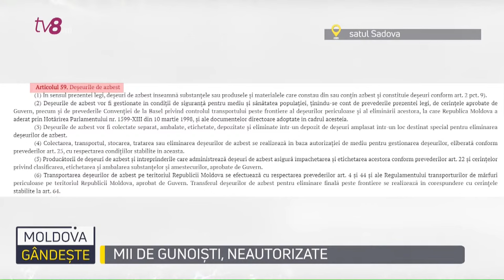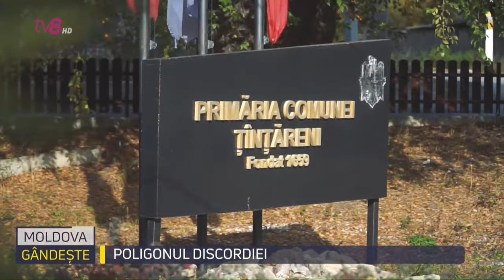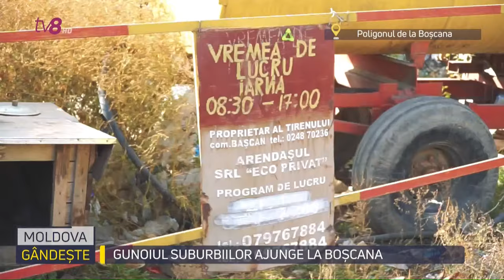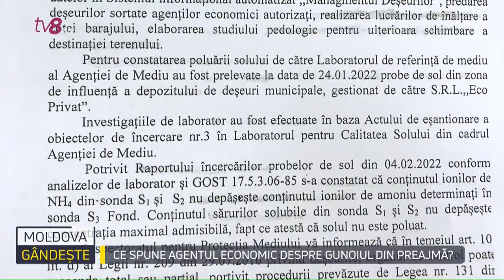Moldova gândește: Țara gunoiștilor ilegale /29.10.2022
💥Deși de aproape 10 ani, avem o strategie națională de a scăpa de deșeuri, continuăm să ne înecăm în gunoi, cu acordul tacit al tuturor factorilor de decizie implicați în acest proces. De ce se întâmplă acest lucru, cum ne putem îmbolnăvi de la mizeria aruncată la nimereală, cum putem contribui la un mediu mai curat și ce soluții au autoritățile, aflați în ediția de astăzi, la Moldova gândește cu Veronica Gherboveţchii